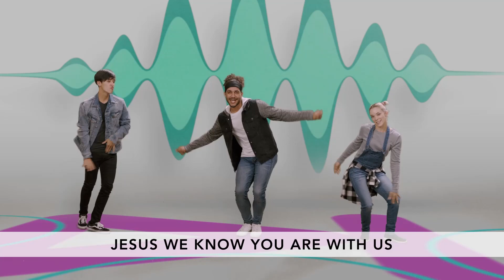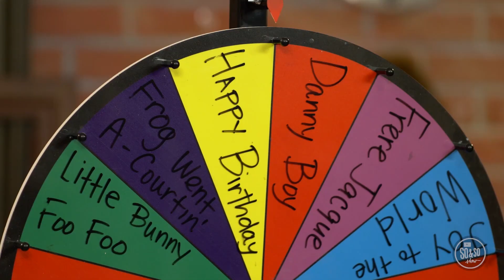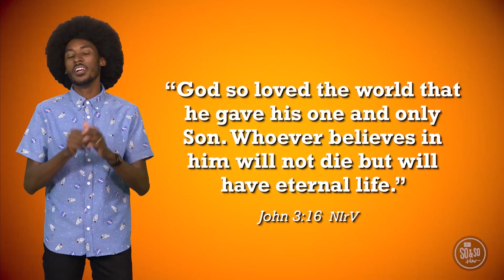Preteen June Week 1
Key Question: How does Jesus matter in your life? By the time they reach their preteen years, a kid who grows up in the church has heard that Jesus matters because of what He did for us on the cross. However, some kids may start to wonder how that impacts their life every day. We begin with this question for preteens to discover how they build their life on Jesus.